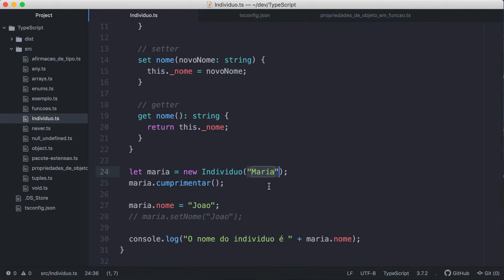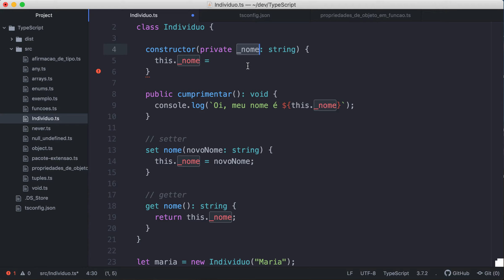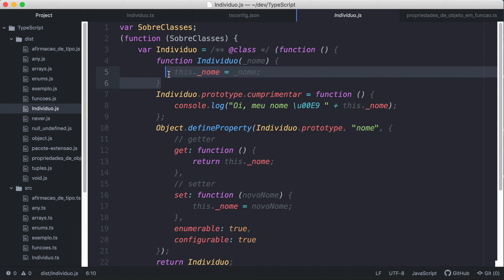0015-32 Propriedades de Parâmetro - Maneira Curta de Declarar e Atribuir Propriedades da Classe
TypeScript é uma linguagem que é um superset (superconjunto) do JavaScript. Isto é, o TypeScript adiciona coisas a mais à linguagem para deixar ela mais robusta e preparada para aplicativos de enterprise. É usada para escrever código de JavaScript em escala. O compilador do TypeScript transpila código para o JavaScript normal, que pode ser interpretado pelos navegadores atuais e pelo Nodejs no servidor. TypeScript foi desenhada pela Microsoft pelo mesmo designer da linguagem C#, Anders Hejlsberg.